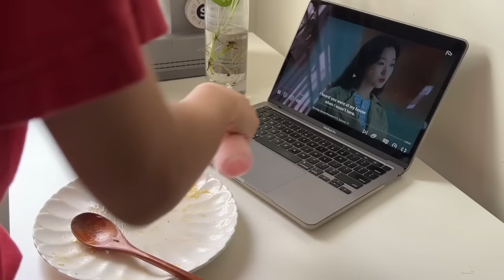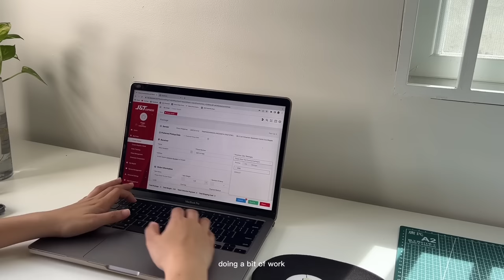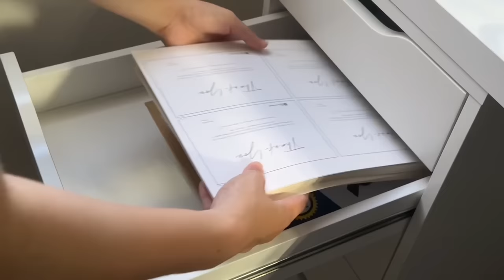Living Alone in the Philippines: A reset vlog | maeve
LIVING ALONE SERIES

My second vlog! True enough, resets shouldn't just be always at the start of every year. You can always restart and reinvent yourself if you feel like it. In my case, it's my way of mind conditioning myself to be better and reflect on the year that was.